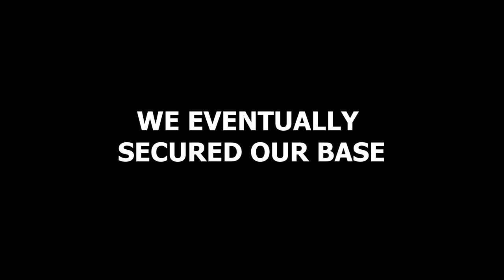Base Defending | DayZ Standalone 1.0